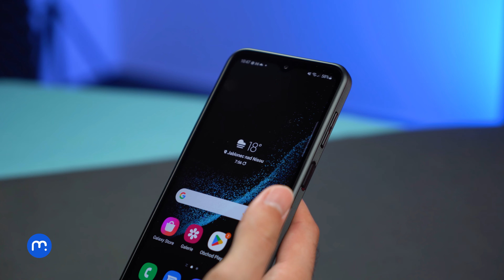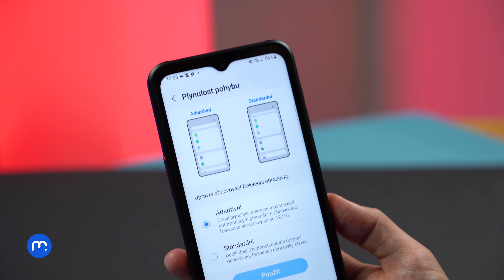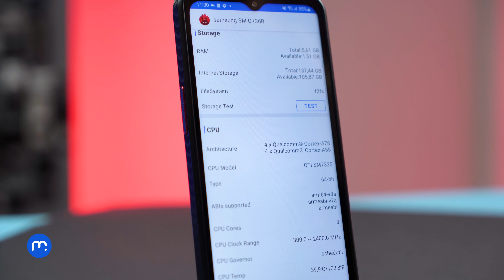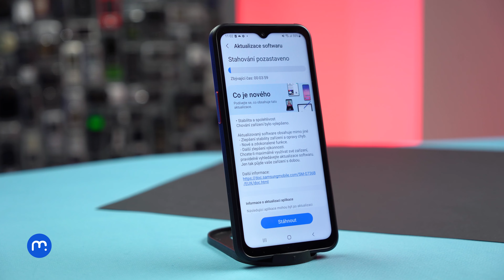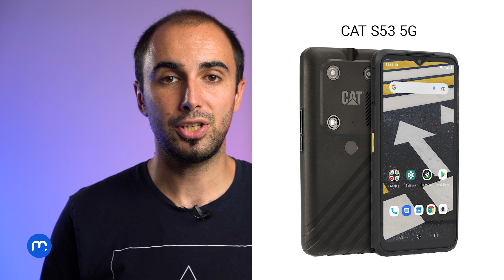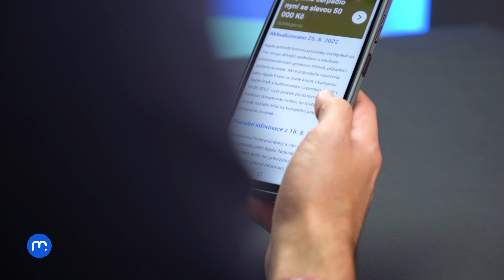Samsung Galaxy XCover6 Pro (RECENZE) - Ospravedlní si cenu?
Telefonů se zvýšenou odolností na trhu najdete nespočet. Těch opravdu odolných je však podstatně méně a najít vysoce odolný telefon s dobrou výbavou je mnohdy nesplnitelný úkol. Zaplnit díru na trhu se pokusí nový Samsung Galaxy Xcover6 Pro, který rozhodně není z cukru a výbavou se snaží vám zpříjemnit život. Vrásky vám však možná přidělá cena 15 tisíc korun.

00:00 - Úvod
00:38 - Zpracování
01:36 - Ovládání
02:15 - Displej
02:44 - Zvuk
03:00 - Baterie
03:49 - Systém
04:07 - Fotoaparát
04:59 - Závěr